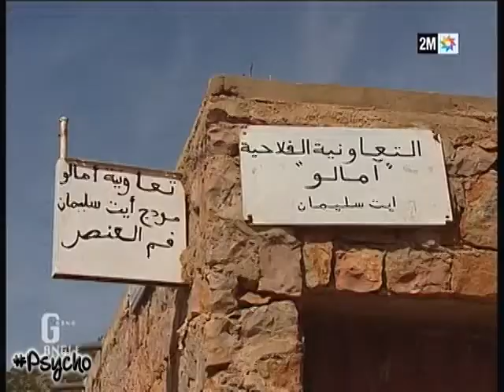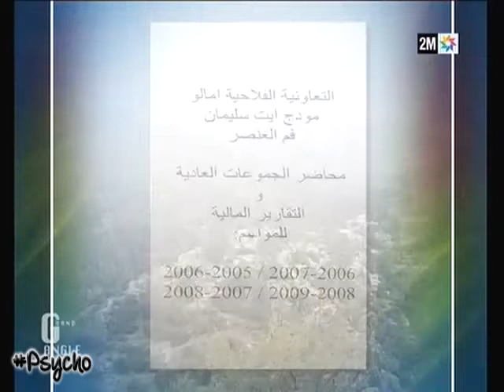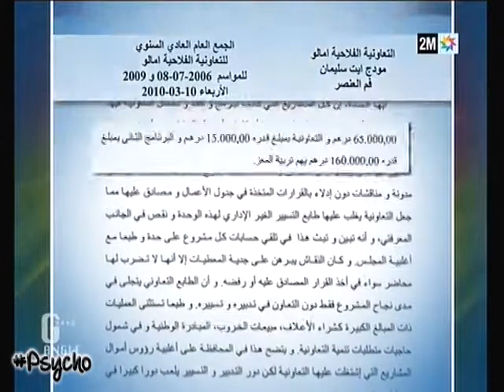Grand Angle - Décembre 2013 [2/3]